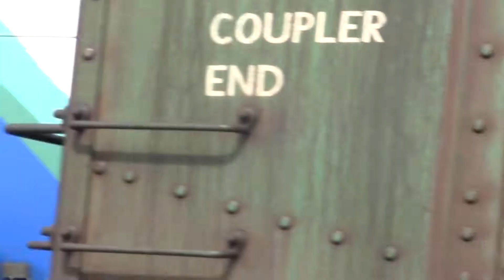(VERY Special) Coal train #34 + 4:58 Sounder train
(BEFORE THE VIDEO) The engineer asked if I wanted to see the inside. So I volenteered and it was AMAZING!!! This is the first time I've ever been in an engine!